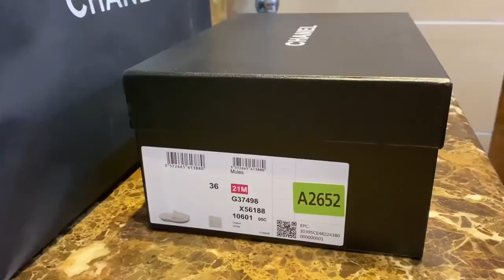シャネルふわふわスリッパ 白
シャネル ディオール グッチ エルメスルイヴィトン  ラグジュアリーシリーズのブランドは全てシューズ・バッグを取り揃えております